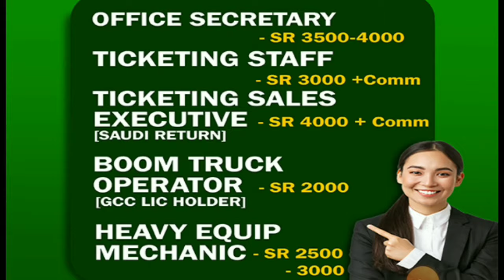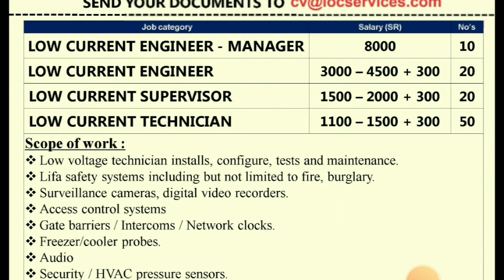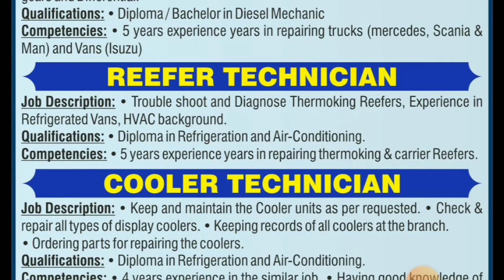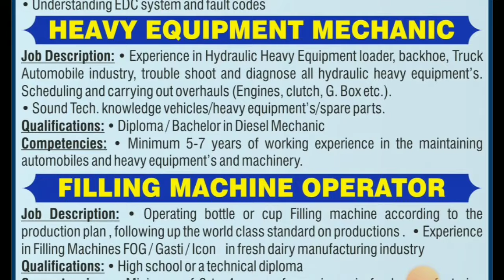🔥Urgent Requirements For Saudi Arabia 🇸🇦 🔥Free Visa Free Ticket🔥 Qatar 🇶🇦 Gulf Job Vacancy 2024🔥